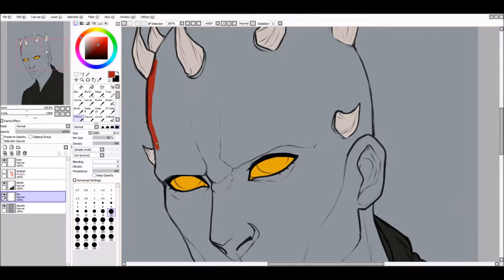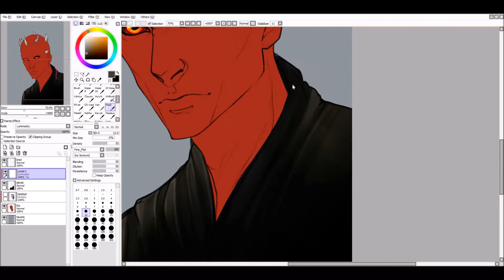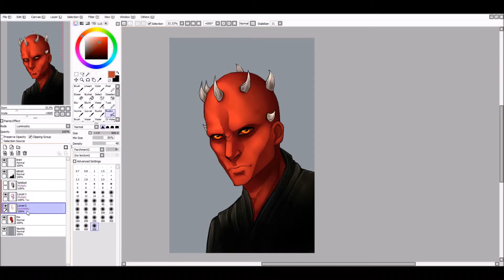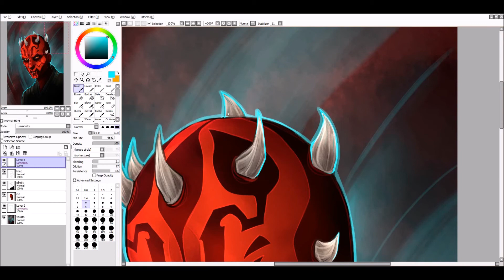Paint Tool Sai | SPEEDPAINT | Darth Maul portrait | Star Wars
FINISHED ARTWORK + PRINTS ETC.

Speedpaint of me drawing a portrait of Darth Maul from Star Wars! Nothing deep, just Maul looking cool :Dd

MUSIC
Days of Jupiter - Broken Halo